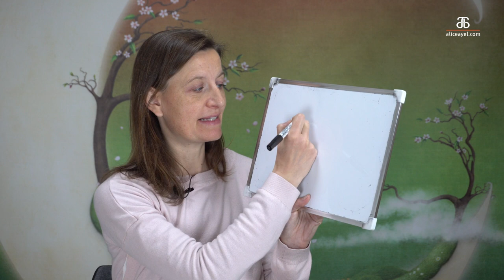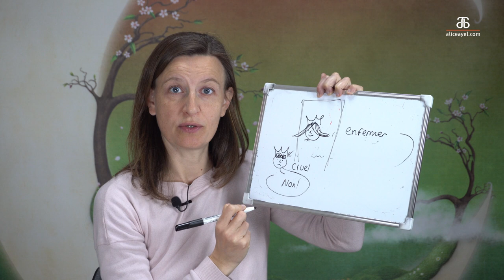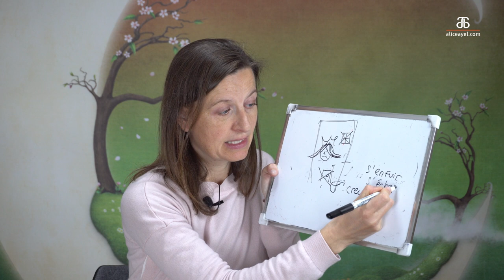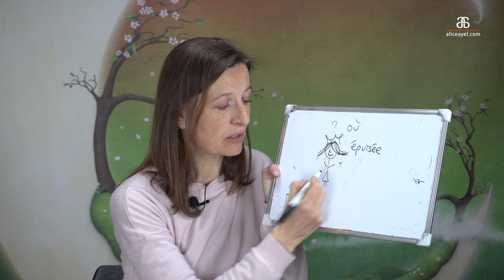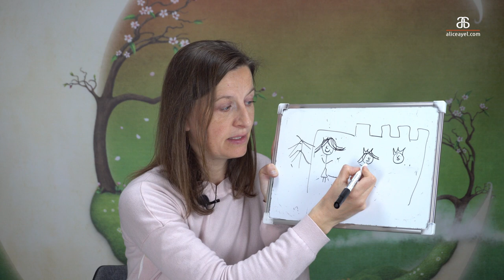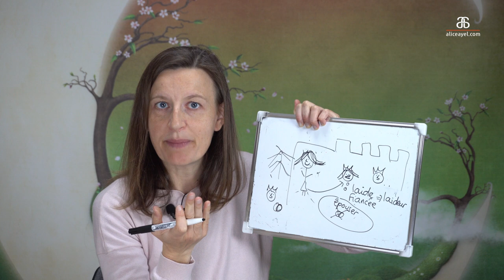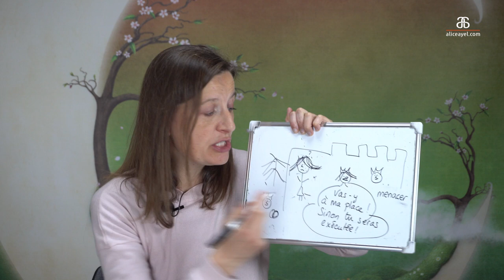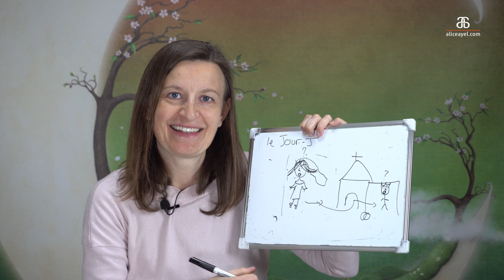Learn French the natural way: Dame Méline d'après les Frères Grimm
Tu aimes les histoires d'amour ? Do you like love stories? This love tale is from the Grimm Brothers.

The full video script is available to read and to listen to on the Membership on my